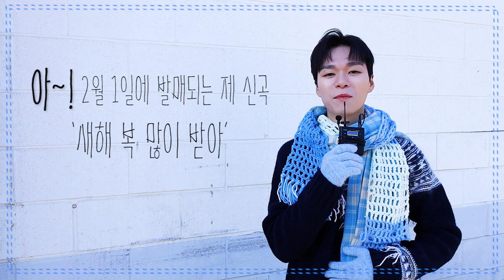Message From Vincent Blue | 새해 복 많이 받아🐯 7행시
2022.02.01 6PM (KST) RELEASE